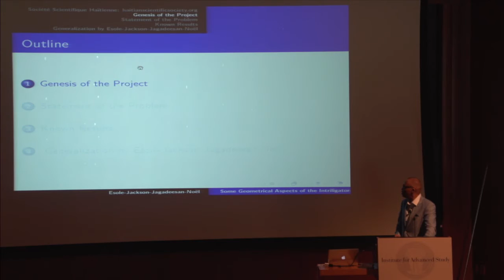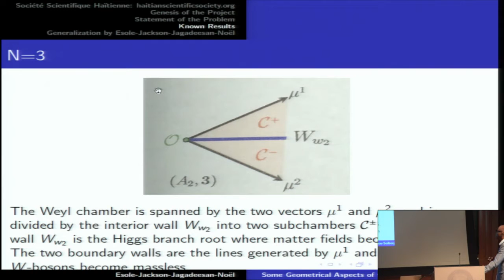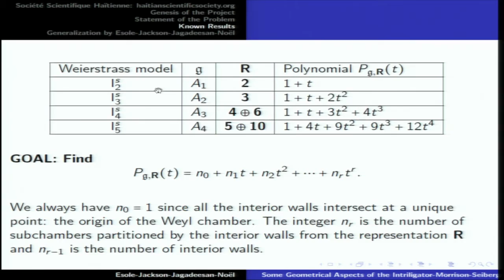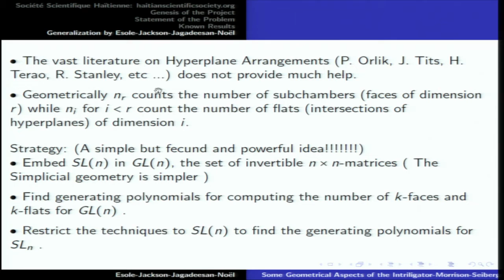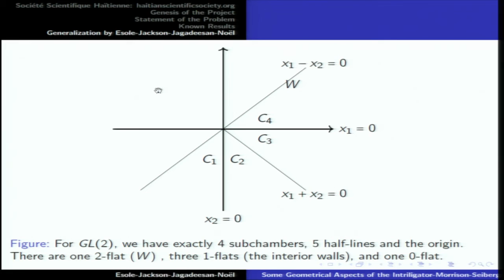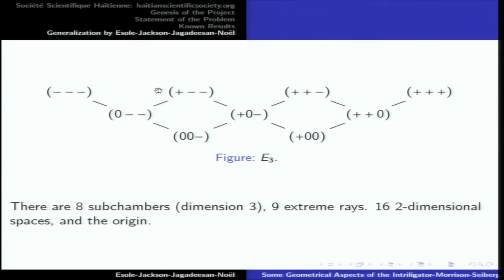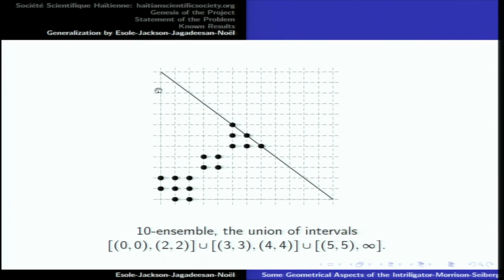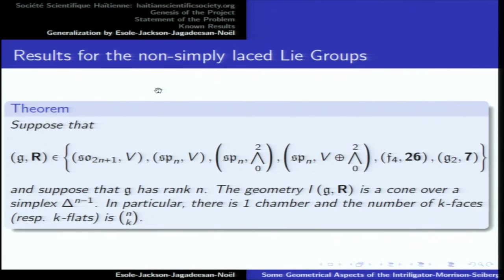Geometrical Aspects of the IMS Superpotential - Alfred Noël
Alfred Gérard Noël
University of Massachusetts at Boston
Geometrical Aspects of the Intriligator-Morrison-Seiberg Superpotential